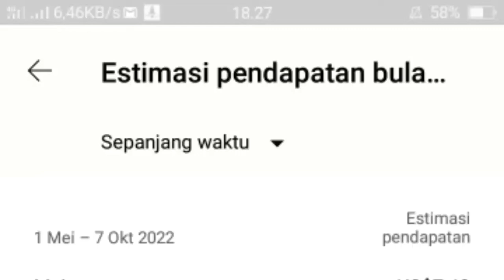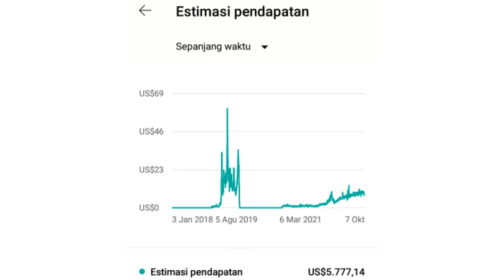JANGAN KAGET! Segini Gaji Youtuber Pemula 1000 Subscriber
Ingat ya guys, jangan jadikan ini patokan, bisa saja penghasilan saya disini tidak menggambarkan keadaan sebenarnya

Artinya gaji youtuber trgantung brapa bnyak view yg dihasilkan dari chanel tersebur

ada yang banyak, ada pula yg sedikit, tapi percayalah kalo konsisten, usaha tidak menghianti hasil